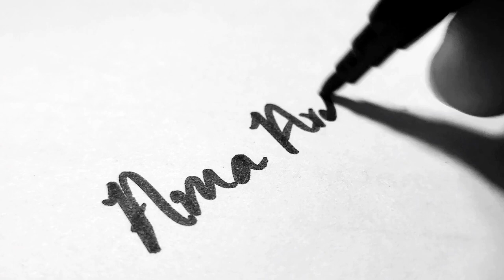How to draw a Muscle Arm with Dumbbell 》 Pencil Art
Hi, I’m Ama and I’m an Chartered Architect in profession and my hobby is painting and share with you. You can find the techniques and methods of drawing arts from this channel. Thank you so much.